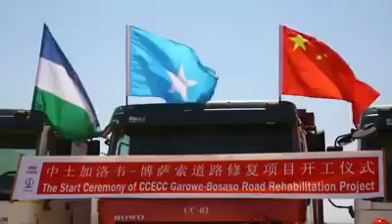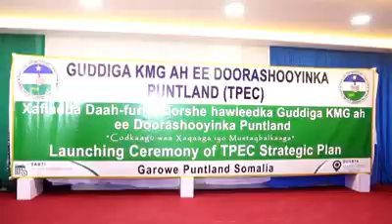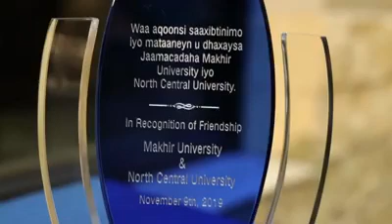Hees Cusub: Talaabooyinka waxqabad Xukuumadda DENI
Hees Cusub Talaabooyinkan waxqabad ayaa qayb ka ah tayaynta dowladda Puntland iyo hiigsiga nidaam dowladeed oo ku dhisan sharci iyo kala dambayn.